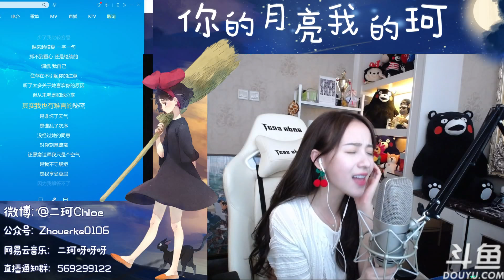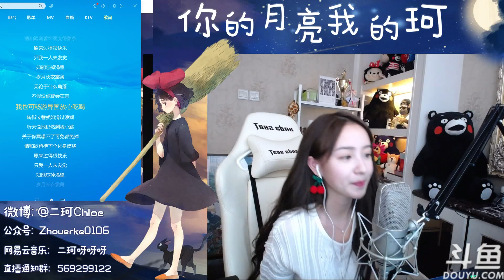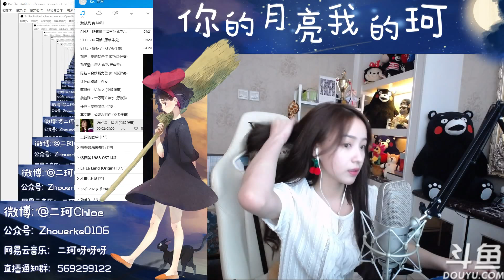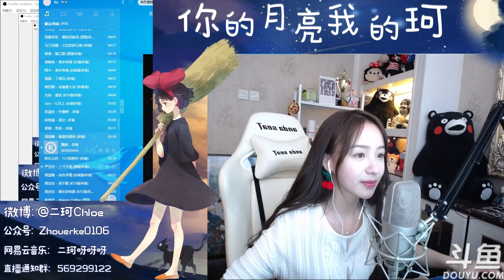周二珂Chloe♥ “唱唱歌聊聊天” 完整版 20180420